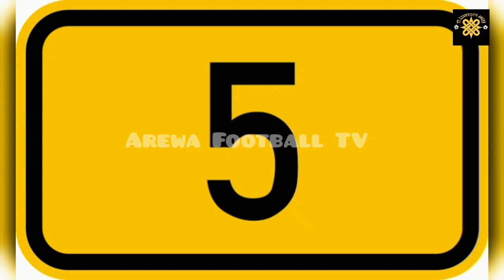Top 5 Players who Chelsea should regret Selling